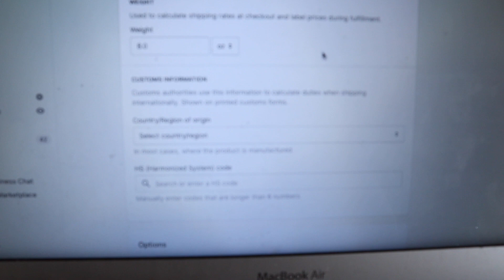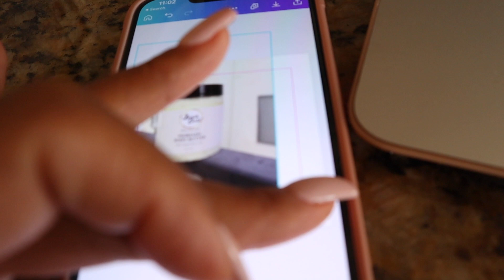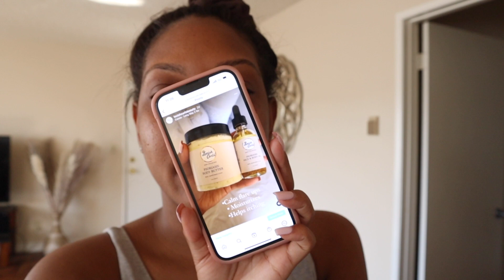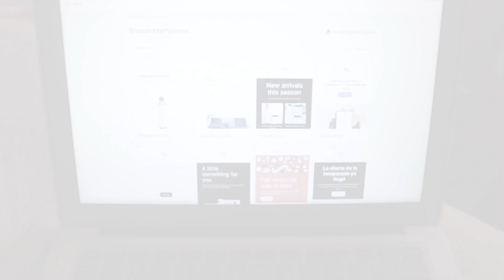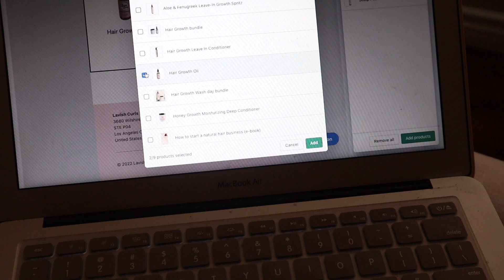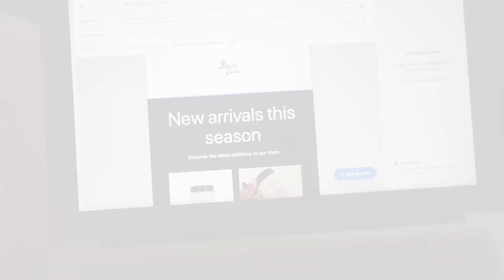LAUNCHING NEW PRODUCTS, MARKETING, VALENTINE'S DAY | PRODUCTIVE ENTREPRENEUR LIFE VLOG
Hey loves! In todays entrepreneur life vlog I will be launching new products and doing some marketing.

AMAZON STORE: